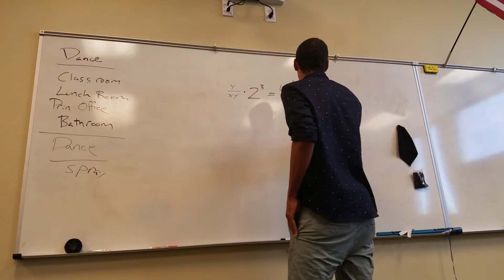Cant Dance Here